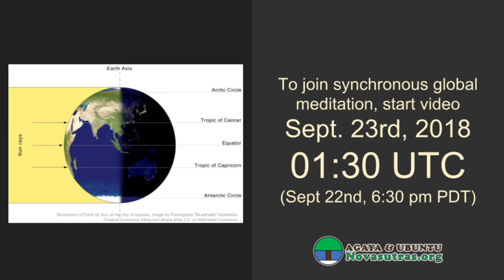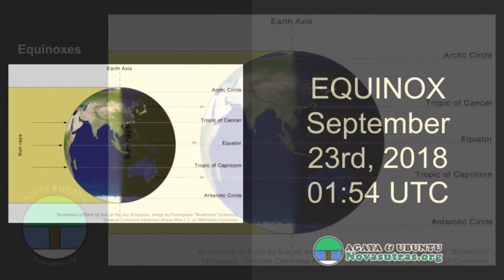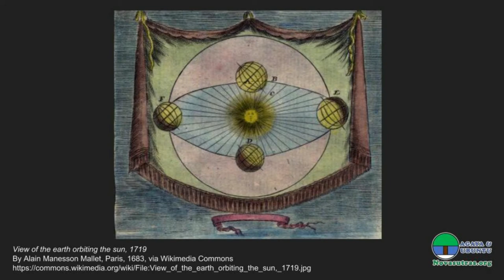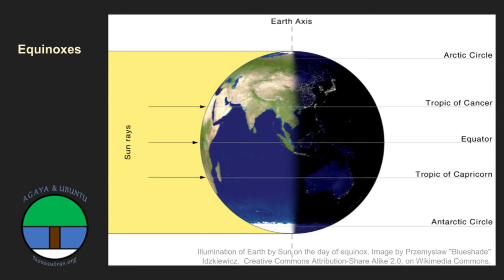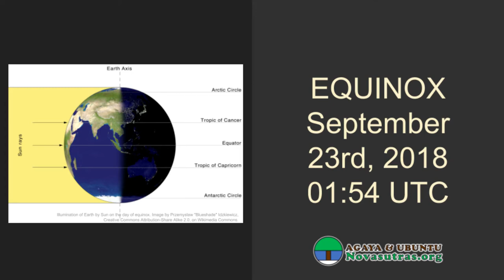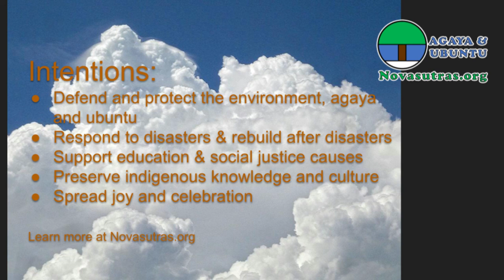Equinox Novasutras Meditation September 2018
What are you ready to harvest now?
What are you ready to leave behind?
What resources can you release, making them available for new growth?
What seeds are you planting for the future?
What are your visions for a world abiding in agaya and ubuntu?
What are your intentions for moving toward that vision in the coming months?

Please post your reflections, wishes, intentions, or questions below.

Agaya and ubuntu!